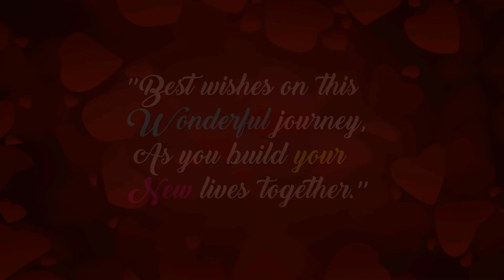SANAT WEDS PRIYANKA NEW SANTHALI BAPLA HIGHLIGHT - 2023